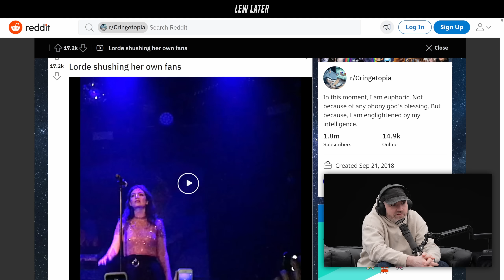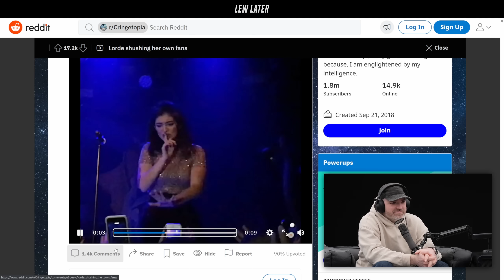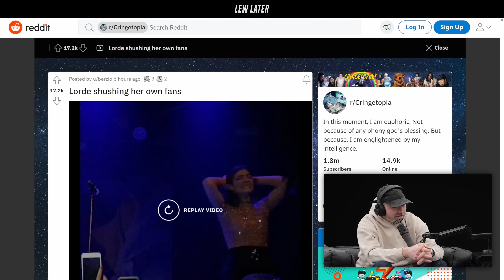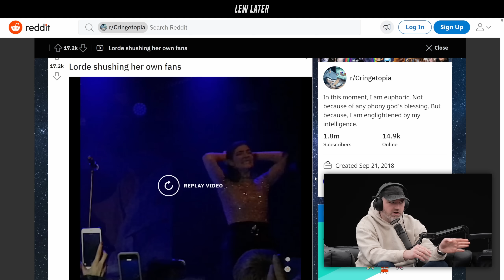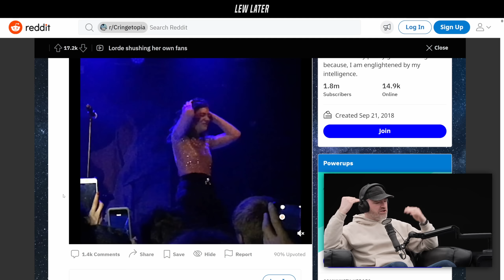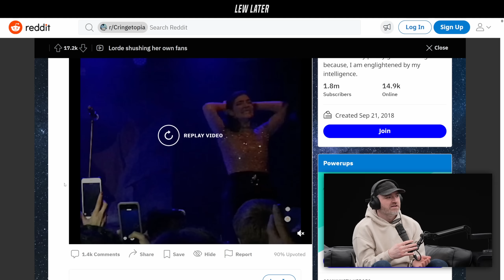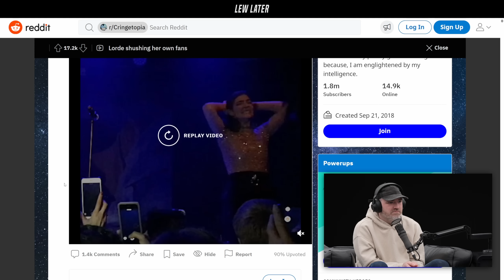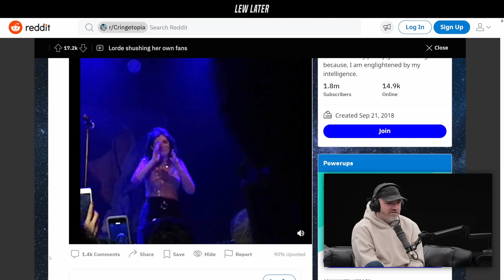Lorde 'Shushes' Her Own Audience...